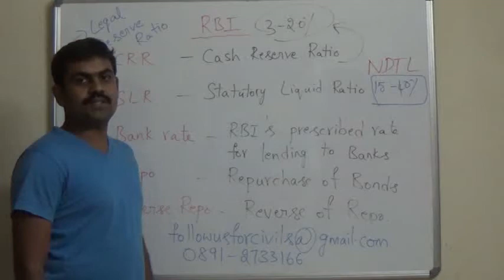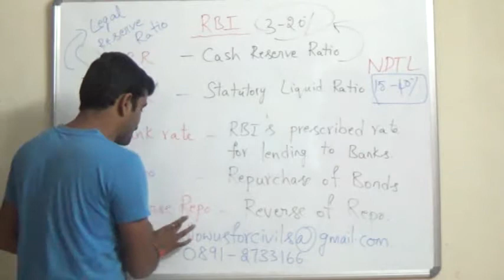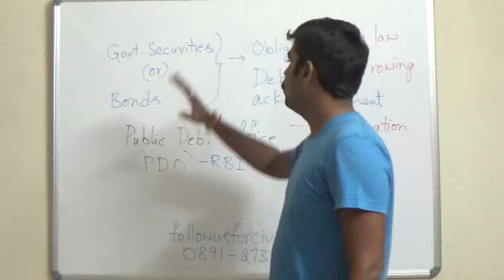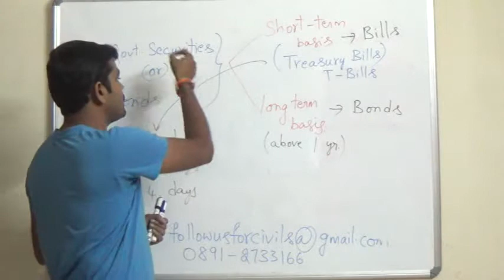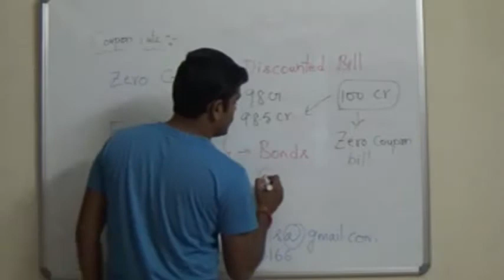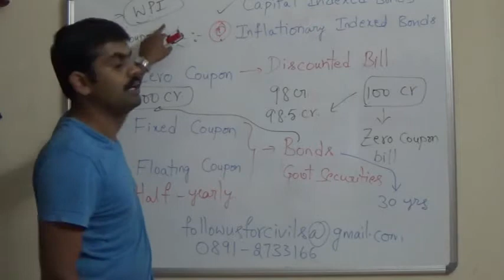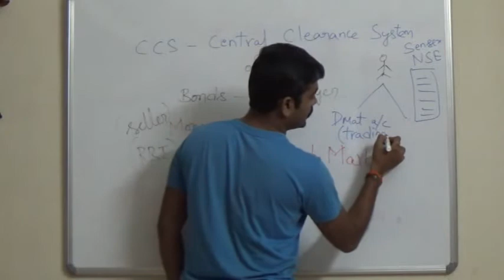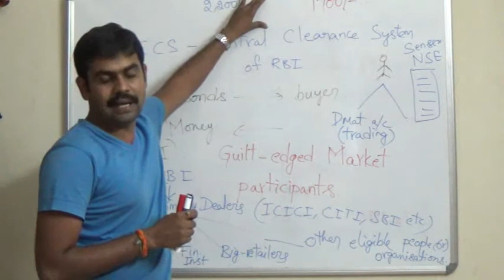Basics of Economy - RBI Repo, Rev Repo & Bonds